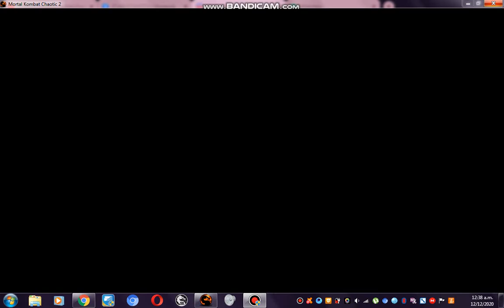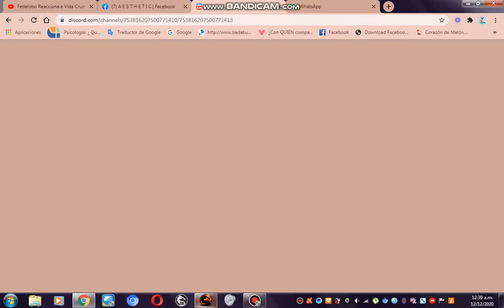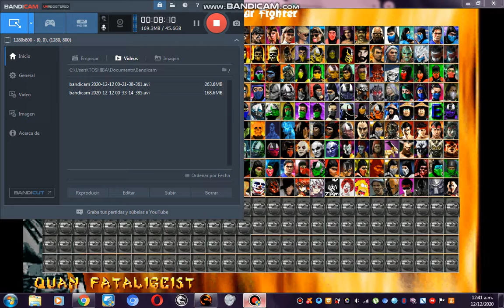MORTAL KOMBAT SOLANO CON PYRAMID HEAD 3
😳 NUEVO VIDEO 🚨🎥 ¡Sé generoso y compártelo con tus amigos! 🔊
ES UN CANAL APENAS COMENZANDO DE VIDEOJUEGOS ESPERO TE GUSTE 💅❤️

YU-GI-OH DUEL LINKS DIOSES ANTIGUOS